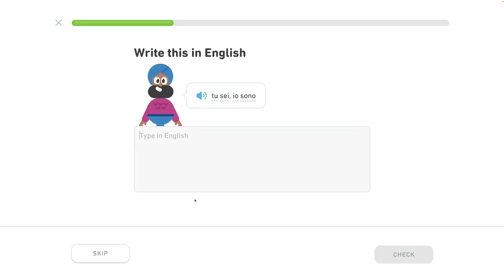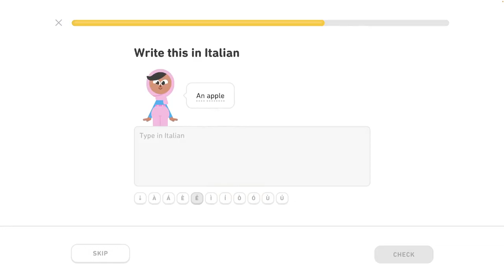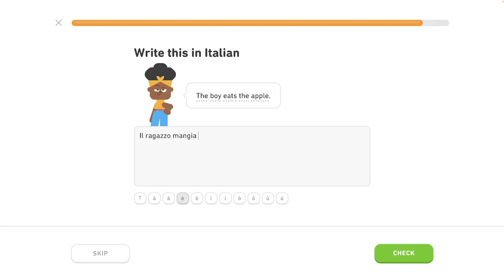🇮🇹 Základy 1 - level 4/6 - lekcia 1/3 - Taliansky s Yetim